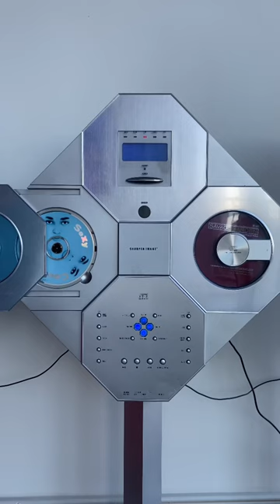Coolest Thrift Store Find! 🔥 Subscribe for more Thrift videos!